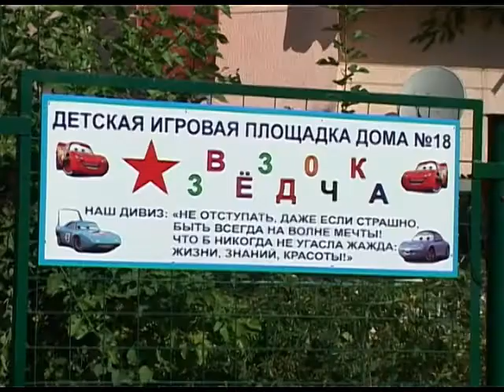В Сочи в мкр КСМ подвели итоги благоустройства Новости 24 Эфкате Сочи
Окончание работы, которая началась неделю назад отметили большим праздником. Туда пригласили педагогов, школьников, воспитанников детских садов и просто активных жителей КСМ — одним словом инициаторов благоустройства микрорайона.

Участниками большого праздника стали 180 человек. Дети и взрослые, педагоги, школьники и их родители — каждый из них приложил максимум усилий для того, чтобы сделать микрорайон чище. Работа по благоустройству началась 10 июня. За неделю удалось прибраться на всех спортивных площадках. Не обошли стороной и русло реки Сочи. Здесь, на КСМ — это одно из любимых мест для отдыха и у горожан, и гостей.

Сочи. Новости.
Телеканал Эфкате.